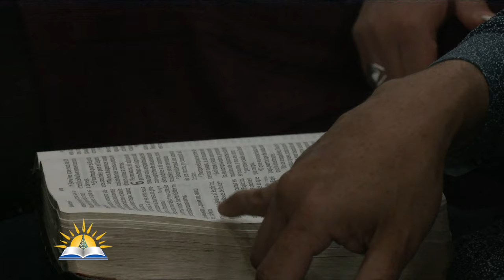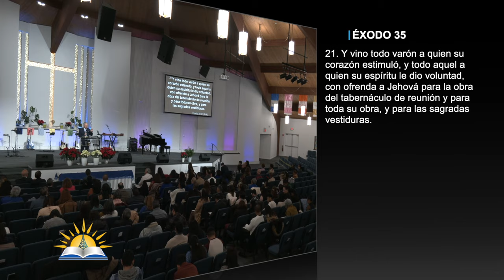La guerra por nuestra voluntad #2 - Dueños de nuestra voluntad - Pastor Juan Radhamés Fernández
Tema: La guerra por nuestra voluntad #2 - Dueños de nuestra voluntad

Versos:
Gálatas 5:16-25; 17
Génesis 6:5
Proverbios 23:7
Éxodo 7:14
Éxodo 35:5 , 21-22
Job 32:8
2 Crónicas 24:4
Deuteronomio 6:5
Deuteronomio 8:5
Deuteronomio 29:4
1 Reyes 3:9
Job 22:22
Job 27:6
2 Samuel 24:10
Genesis 20:5
1 Reyes 3:6
Génesis 8:21
1 Corintios 7:37
Gálatas 5:17

¿Quiénes somos?

CCLI # 11207910
Church Streaming & Podcast License
CCLI # CSPL060797